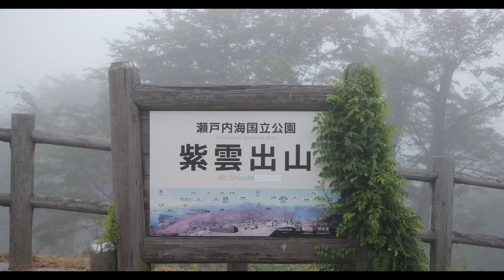King of SOOC | FUJIFILM X-Something (does it really matter?)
FUJIFILM X-H1 is the king of "Straight Out Of Camera" footage.
Nothing was done in post with the exception of fixing a couple of under/over expose clips.

Shot in the ETERNA Film Simulation, then imported Davinci Resolve, trim and exported with music from uppbeat

I challenge any other manufacturer to show beautiful SOOC videos like FUJIFILM. Better yet, if anyone wants to convince me by sending me any gear to review and compare. I would love to! 😅

- FUJIFILM X-H1
- FUJINON XF23mm F2 WR
- FUJINON XF50mm f2 WR
- Pergear 35mm F1.2